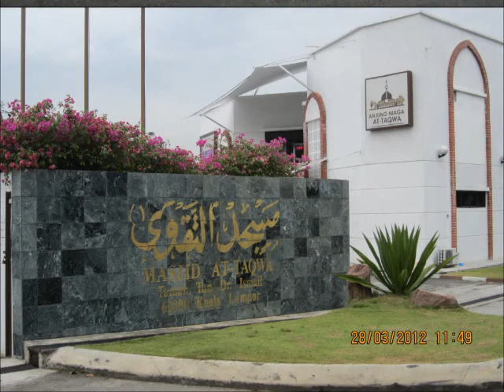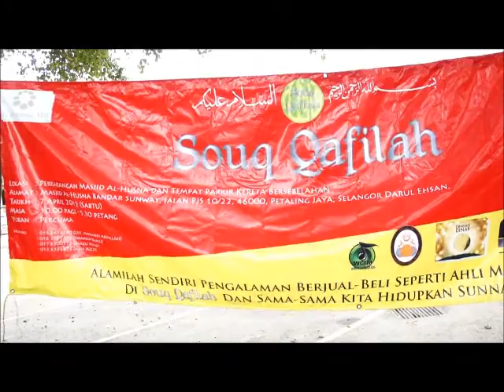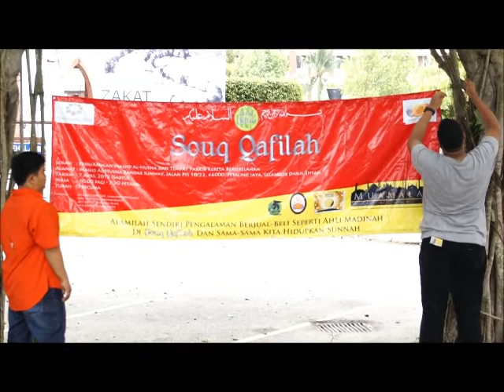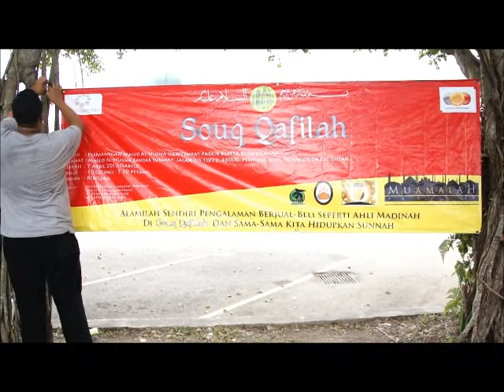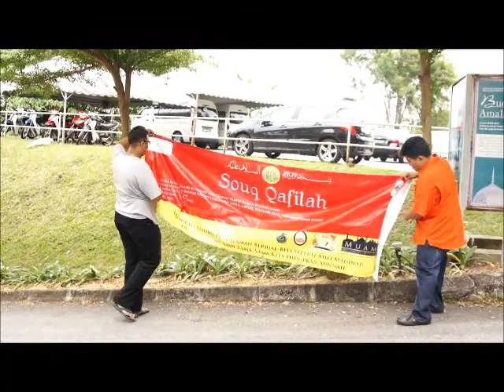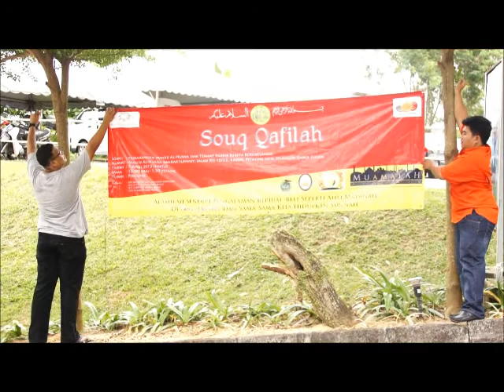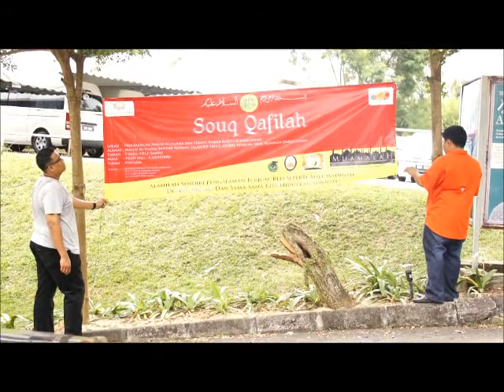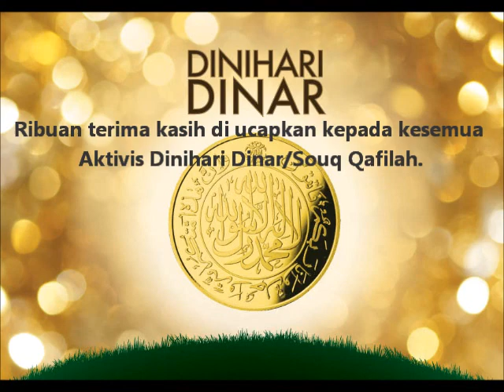SOUQ QAFILAH - HAZREE IZUAN & KU AHMAD IKMAL FIKRI 'RAISE THE BANNER HIGH !!!' 28 March 2012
SOUQ QAFILAH / DINIHARI DINAR
This video is dedicated to all the DINIHARI DINAR/SOUQ QAFILAH activists who have participated and help to 'raise the banners', distribute the pamphlets and by word of mouth (WOM) disseminate and impart event information tirelessly around their premises and beyond. May Allah reward everyone and give us success in this world and the next. Amin.

Acara akan datang, insyaAllah Souq Qafilah yang ketiga akan diadakan di Bandar Sunway pada Sabtu, 7 April 2012. Ia akan dipenuhi dengan testimoni menarik.

Peniaga dan pengguna dinar dirham Kerajaan Negeri Kelantan keluaran WIM 2010, dijemput datang bermu'amalah.
Ikuti laman2 FB kami -
Souq Qafilah Muamalah